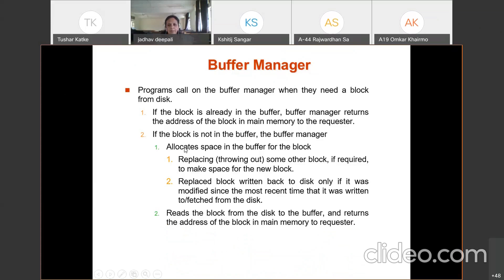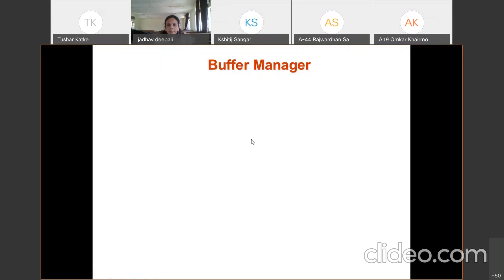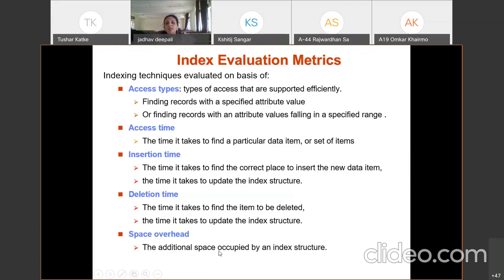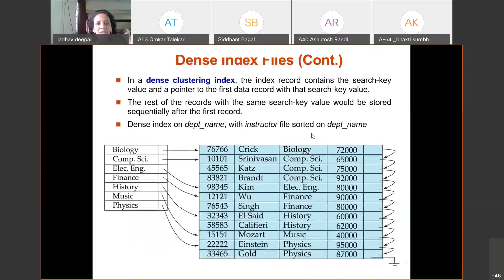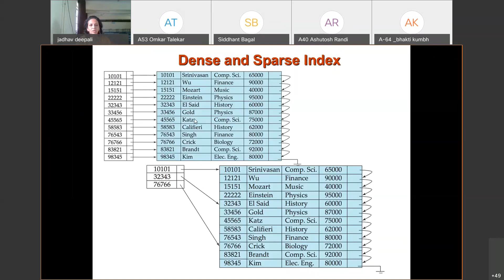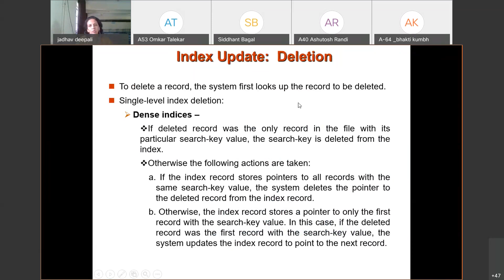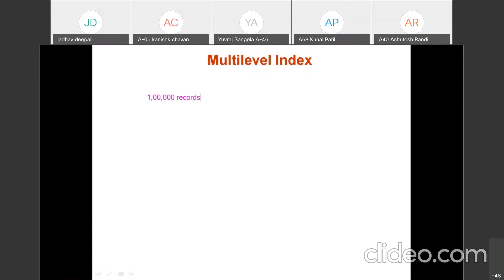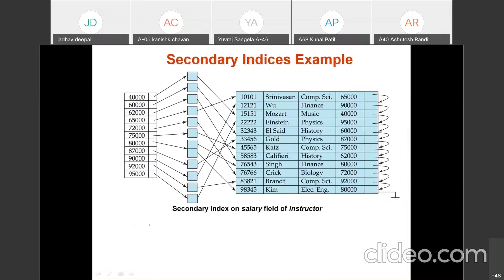Lecture 27- Database Engineering-Indexing(Primary,Secondary,Multilevel and updates)- Deepali Jaadhav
Indexing (Primary, Secondary, Multilevel and its updates)